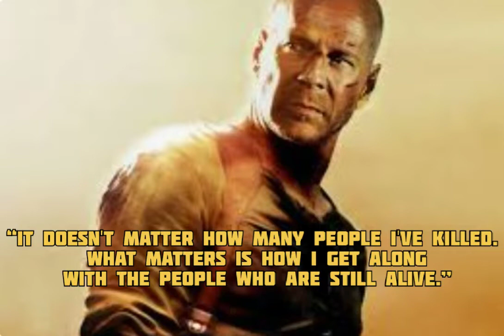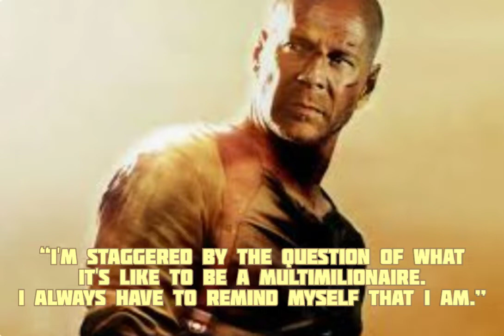Quotes famous people Bruce Willis about life Quotes